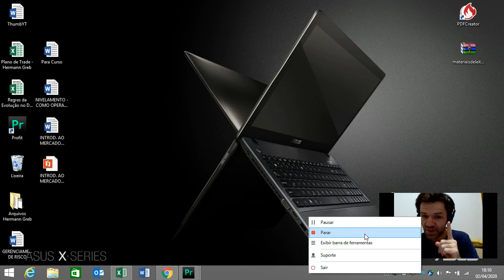Conheça o poder das 5 Chaves da Alta Performance trabalhando juntas no Day Trade.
Não adianta você saber apenas umas das chaves abaixo, mas entender que uma completa a outra e depende uma da outra, enfim, elas precisam trabalharem juntas em sua mente e ações para que possa crescer e evoluir no day trade se tornando um trader de alta performance.

São elas: Técnica, Gerenciamento de Risco, Disciplina e Perfil

Eu não sou o dono da verdade, mas a mais de 15 anos venho aplicando estes conceitos que aprendi com os melhores traders do mundo, quando trabalhei recursos de afortunados em 4 grandes bancos europeus e minha consistência no mercado, você mesmo pode conferir aqui no youtube, é fora da curva.

Realmente me desenvolvi no mercado de forma profissional e de alta performance e agora estou te passando esta oportunidade através do meu curso Do Zero a Trader de Alta Performance

Nos próximos meses irei impactar a vida de muitas pessoas que desejam viver do mercado financeiro operando como um day trader profissional, de coração, espero que você seja um deles.

Aproveite agora, pois o preço pode ser ajustado a qualquer momento, está na sua mão esta grande oportunidade de mudança de vida e realizações de sonhos, Atitude!

Clica no Link agora e quero te ver lá na Área de Alunos

Hermann Greb
Trader e Mentor
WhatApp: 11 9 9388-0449